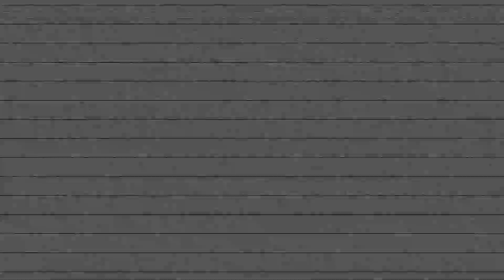⭐️ Mashad tha God (St. George's '2026) gonna earn his respect one way or another